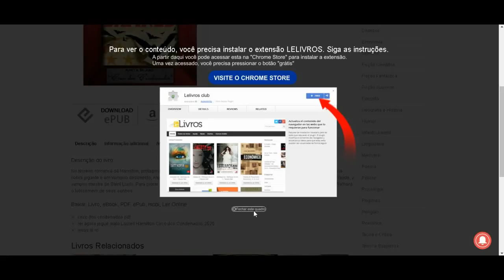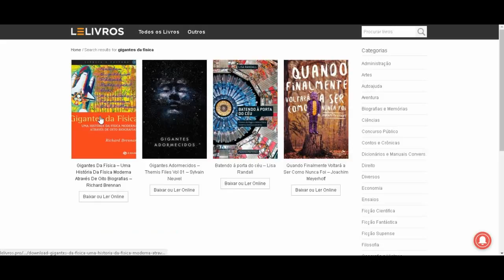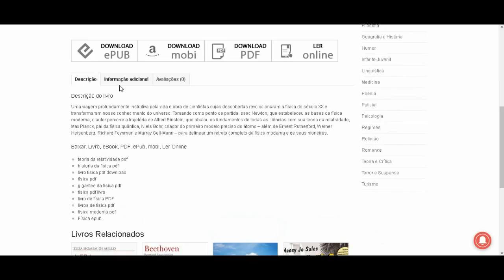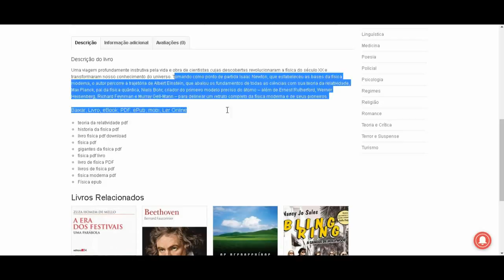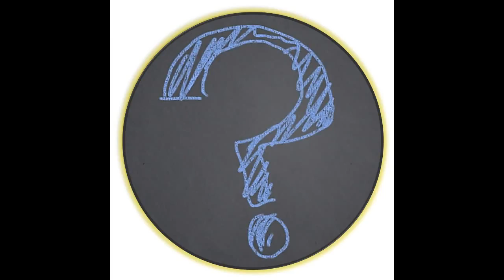Dica de Leitura - Gigantes da Física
Na dica de leitura de hoje, apresento para vocês o livro Gigantes da Física. São oito pequenas biografias dos cientistas que possibilitaram o desenvolvimento moderno da física. Confiram!!